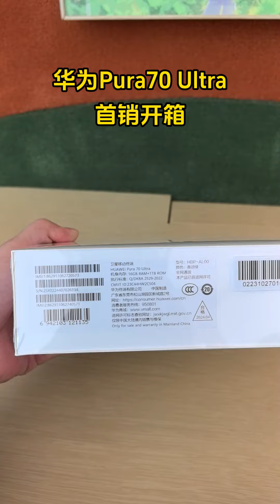Huawei Pura 70 Ultra is successfully snapped up. Let's unbox it together